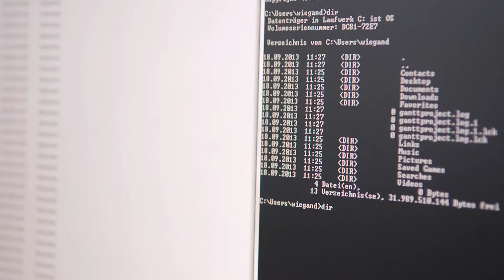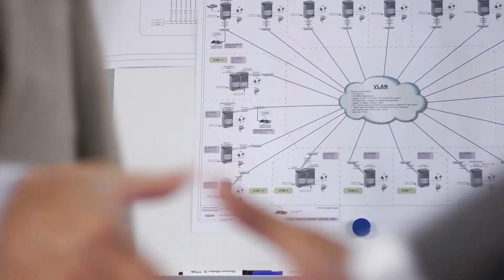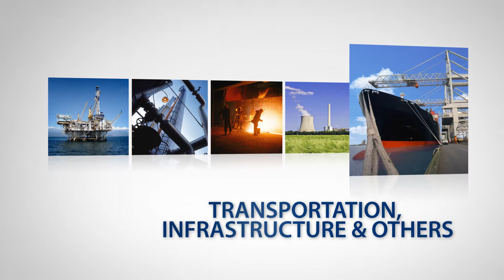INDUSTRONIC Company Movie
INDUSTRONIC - About us!